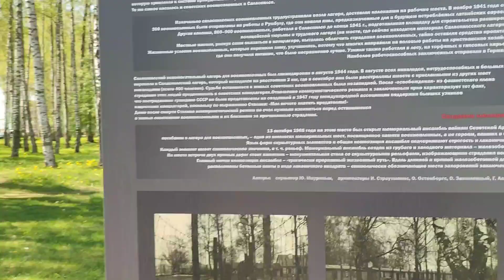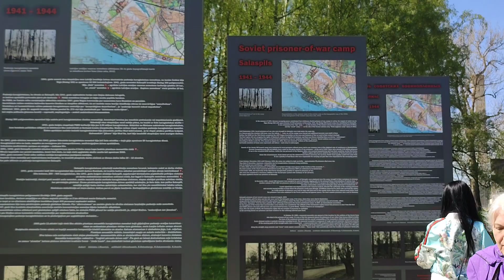9 мая г. Саласпилс, праздник под тотальным надзором полиции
благодарю всех кто смотрит и комментирует мое видео. Предлагаю посмотреть и другие мои видео как рижане отмечают день Победы в последнее время.